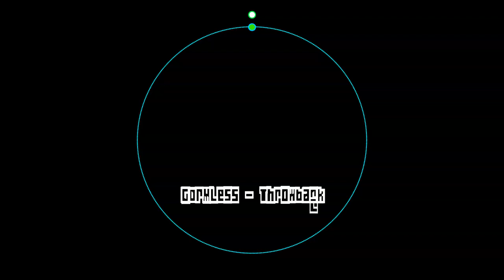Throwback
Track 1/7 from the ELECTRONICAL SHENANIGANS EP, hope you enjoy :)